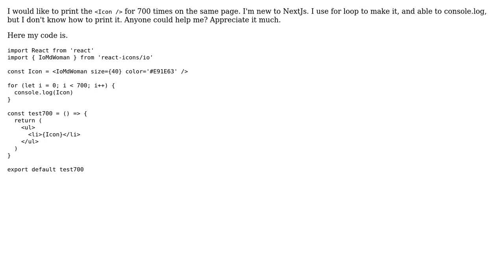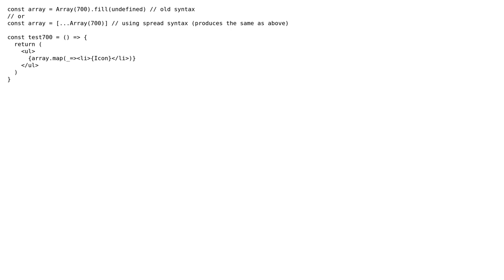How to loop single const for multiple time in NextJs?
With thanks & praise to God, and with thanks to the many people who have made this project possible! | Content (except music & images) licensed under CC BY-SA | Music | Images & others | With thanks to user ThiagaRaj Servai user Sal and the Stack Exchange Network Trademarks are property of their respective owners. You are responsible for your own actions.